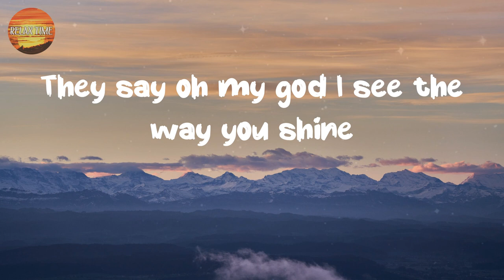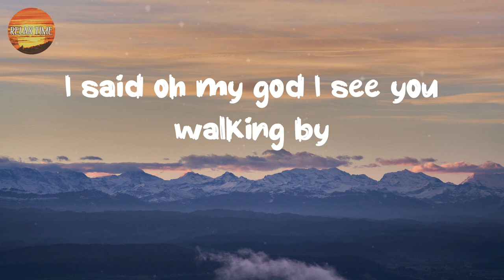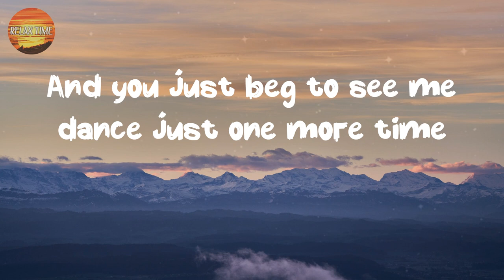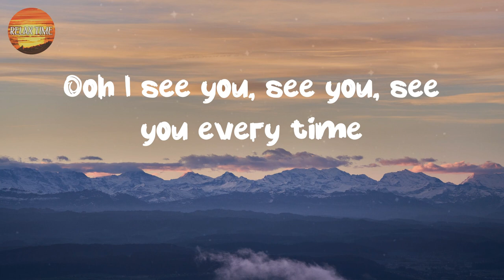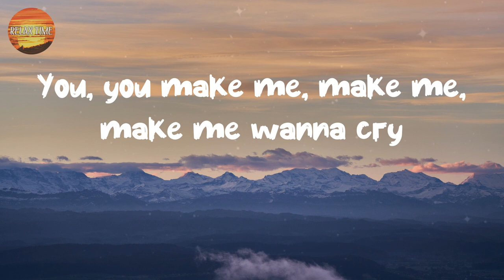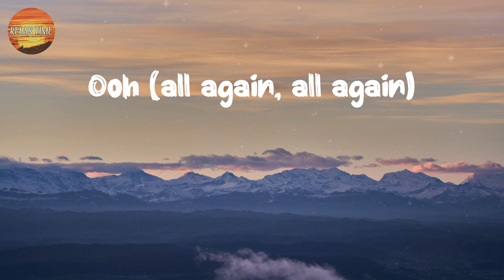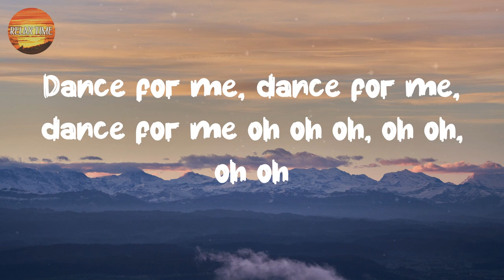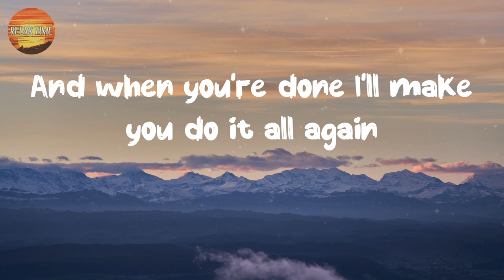[ Country Lyrics Song ] - Dance Monkey - Tones and I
Experience the soothing power of country music lyrics on Relax Time, where we curate the finest selection of country hits.  💖
Lyrics:
They say
They say
They say
All again